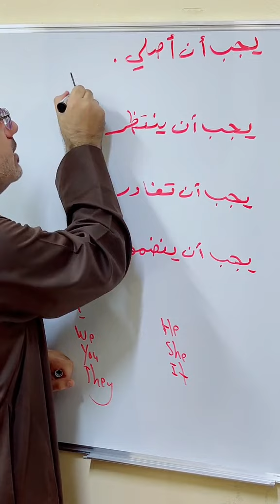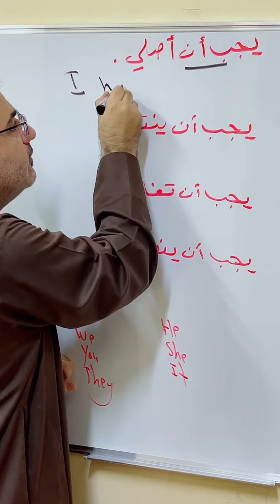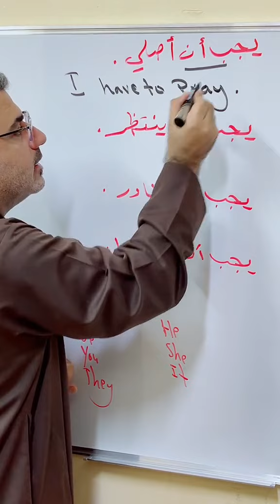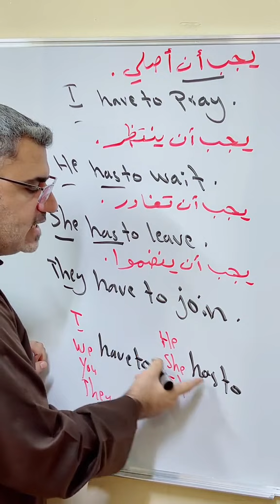have to يجب أن has to ينبغي أن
I have to pray.
He has to wait.
She has to leave.
They have to join .